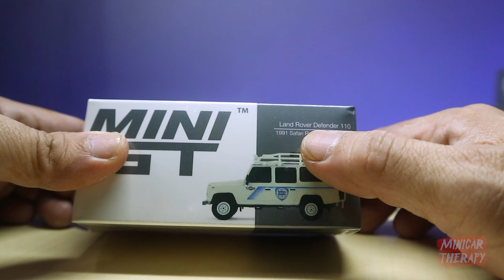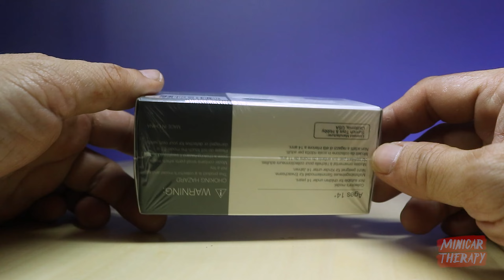VARIAN MARTINI, DIECAST MINI GT LAND ROVER DEFENDER 110 1991 SAFARI RALLY MARTINI RACING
FB Fanpage Minicar Therapy
atau

Support Minicar Therapy disini :
🎁💰 Support Via Gopay/Ovo/Link Aja/Dana :